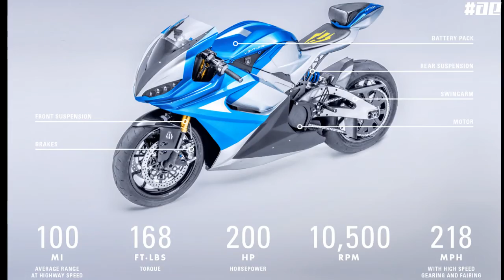Top 10 Fastest Super bikes in the World !!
In this video, I present you guys, a pretty different countdown. Motorbikes at last. So, here are the top 10 fastest Super Bikes in the World.

The Top 10 list is as follows :-

1. Dodge Tomahawk - 420 Mph
2. MTT Turbine Superbike Y2K - 227 Mph
3. Lightning LS-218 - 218 Mph
4. Kawasaki Ninja H2R - 210 Mph
5. Honda CBR1000RR fireblade - 186 Mph
6. Yamaha YZF  R1 - 180 Mph
7. Kawasaki Ninja ZX-11- 176 Mph
8. Aprilia RSV 1000R Mille - 175 Mph
9. BMW K 1200S - 174 Mph
10.  Ducati 1098S - 169 Mph

Please do suggest any edits if needed.